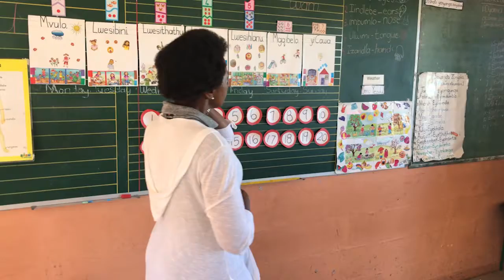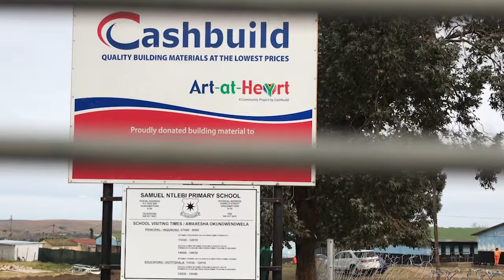Joza schools get Grade R upgrades - Grocott's Mail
Work has begun on the upgrade of two Grade R learning facilities in Joza, Grahamstown. Samuel Ntlebi and NV Cewu Primary Schools have waited years for these upgrades for quality education..

Report for Grocott's Mail by Sisipho Ntsabo, Sinawo Dubayi & Ethel Nshakira